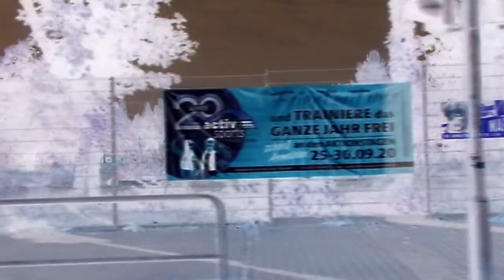MrZØltN - daily way (live recording)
live recording with digitakt, digitone, octatrack and hydrasynth.
i hope you will enjoy the trip :)
Homemade music without a PC